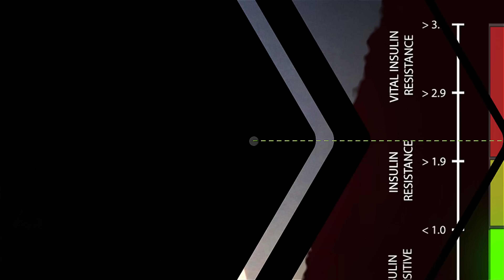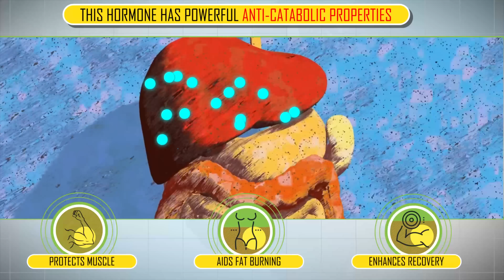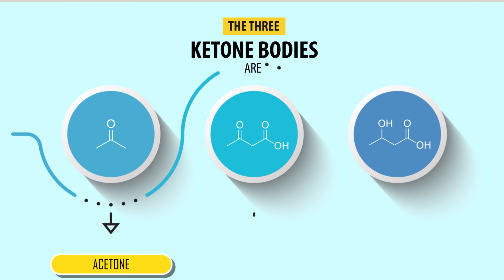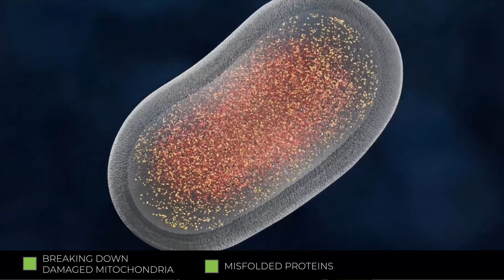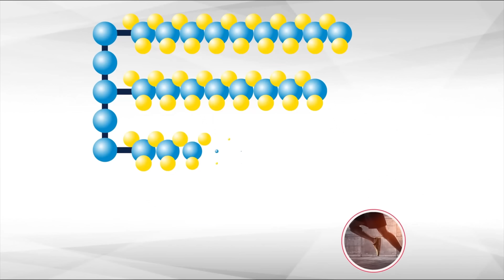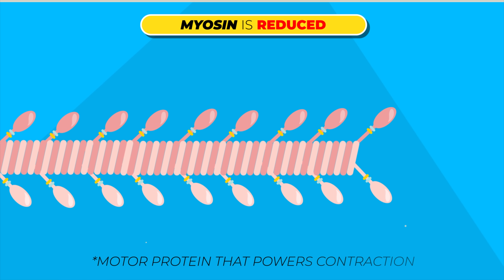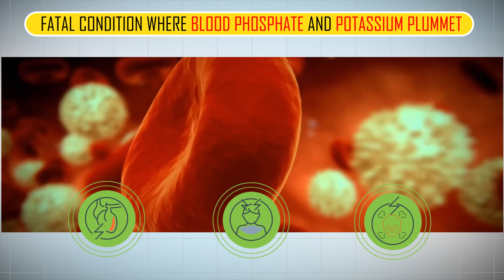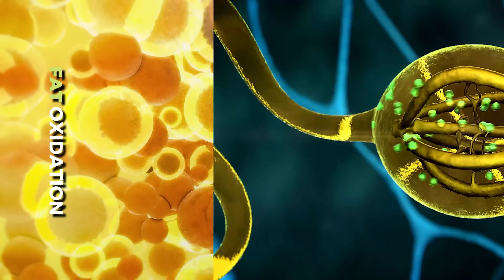What Happens to Muscle When You Stop Eating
Discover exactly what will happen to your muscles when you stop eating for 1, 4, or even 30 days. Intermittent fasting can be very beneficial and can actually be used to preserve muscle. This video will show you exactly what happens to your muscles while fasting day by day at a microscopic level.

What if I told you that you could stop eating for a day, two, or even three days, and not only keep your muscle but you might actually come out leaner, stronger, and have better insulin sensitivity? But then… what if you kept going? What if you didn’t eat for a week, or a month, or longer? Well, you probably already assume that’s when things change. In your mind, that’s when your body stops burning fat and starts burning you. Your strength slips, your recovery slows, and the very muscle you worked so hard to build becomes your body’s emergency fuel. So, where is that line where it goes from a net positive that helps you burn fat and reset, to a full blown negative? Well today we’re diving deep into what happens to your muscles day by day, from one to three to seven to thirty and beyond. And we’re not just talking about how your arms or chest will look in the mirror—we’re talking about what’s happening at the microscopic level, inside each muscle fiber, and inside every cell, as your body shifts from thriving to surviving.

So let’s start at the beginning. Day one. You’ve skipped breakfast. Maybe lunch too. You're approaching the 16-hour mark, or even pushing a full 24-hour fast. At this stage, your body is calm. Glycogen, the stored form of carbohydrates in your liver and muscles, is still available. In fact, your liver glycogen is being used to keep your blood sugar stable, especially for your brain. Your muscle glycogen is largely untouched unless you're doing intense physical activity. And your insulin is dropping. This is beneficial because it allows stored body fat to become accessible as energy. Around this time, your body begins increasing norepinephrine and growth hormone, both of which support fat mobilization and help preserve lean tissue. Research shows that growth hormone can increase up to five times during short-term fasting. This hormone has powerful anti-catabolic properties. It protects your muscles, assists with fat burning, and enhances recovery.

So how’s your muscle doing during those first 24 hours? Totally fine. Muscle size might look slightly reduced because glycogen stores begin to deplete, and those stores hold water, so you might look a little flatter. But it’s just a visual shift—your actual muscle tissue is still there. Strength and performance are unaffected. You could do an intense full-body workout day 1 and your body would still be in a state that prioritizes fat over muscle. Internally, your body is incredibly smart. It knows muscle is important. So early in the fast, it uses glycogen, free fatty acids, and a little bit of glucose from non-muscle sources to meet energy demands. Muscle breakdown is barely noticeable. If anything, short-term fasting can be a muscle-preserving tool, especially when you’re training during the fasted state and refeeding with adequate protein after 24 hours of fasting.

This is also the phase where your mitochondria start adapting. Short-term fasting activates AMPK and increases the expression of a gene called PGC-1α, which stimulates the growth of new mitochondria in muscle. That means you actually get more efficient at producing energy, especially in endurance-based Type I fibers. It’s like giving your muscle cells a tune-up before the stress of starvation really kicks in. Autophagy, which is your body’s internal recycling system, will also start to increase. As you wrap up day one, and day two autophaghy clears out damaged proteins and cellular junk, which is a good thing for longevity and metabolic health. And it doesn't really touch muscle proteins yet.

But now let’s move ahead to day three. You’ve gone 72 hours without food. Your glycogen is now almost fully depleted. Your liver glycogen is gone, and your muscle glycogen is low. Your body is relying on fat-derived ketones for fuel, especially for your brain. This is ketosis in action. It’s an amazing system—your body has adapted to starvation over millions of years, and this shift towards ketones for energy allows you to function without food while preserving lean mass. At this stage, ketones help reduce the body’s demand for glucose, and by doing so, those ketones reduce the need to break down muscle for energy. One of the most fascinating things about this stage is that ketones, especially a ketone body known as beta-hydroxybutyrate, actually suppress the enzyme that breaks down branched-chain amino acids like leucine. That means ketones help you spare muscle—chemically, not just functionally.

So are you still preserving muscle? Mostly—yes. If you’re healthy, carrying enough body fat,